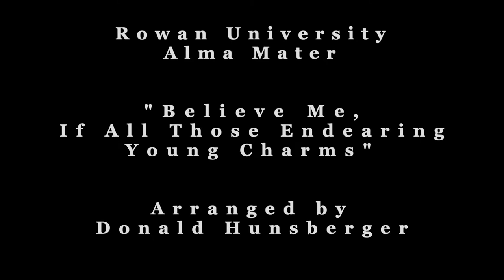Rowan University Alma Mater ("Believe Me, If All Those Endearing Young Charms")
"Believe Me, If All Those Endearing Young Charms"
Arranged by Donald Hunsberger

Dr. Bryan Appleby-Wineberg, cornet soloist
Rowan University Wind Ensemble (Dr. Joseph Higgins, conductor)

Recorded live on April 21, 2022 in Pfleeger Concert Hall
Please visit go.rowan.edu/bands to learn more!